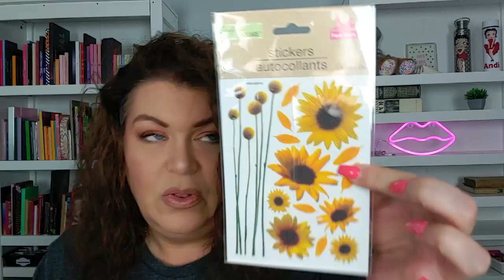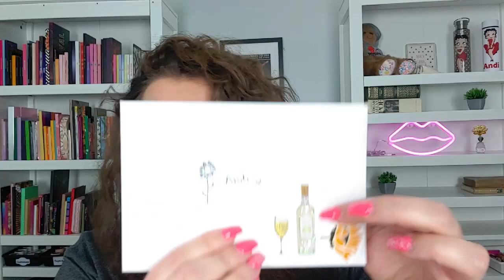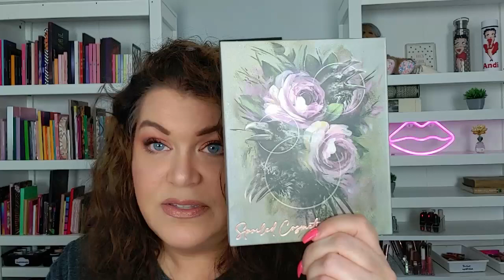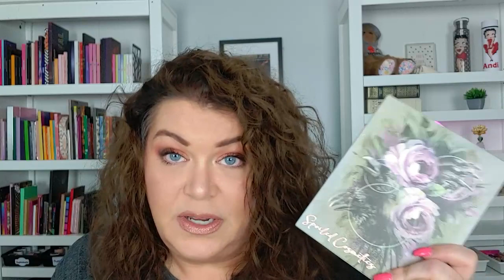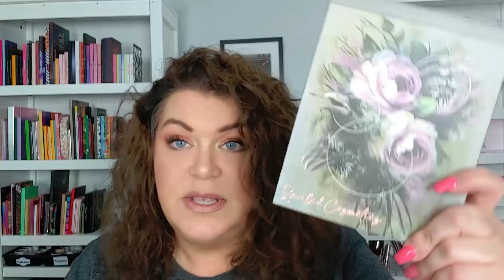Birthday Mail From Some Very Special Friends!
Hi Friends!
Better late than never?  I had really wanted to film this last weekend at the latest but it just didn't happen.  Come hang out with me while I open some amazing birthday mail from my amazing YouTube friends!!

Channels mentioned!  Go show some love!

Beauty products I’m loving right now!
Skincare
Rokkiss Cleansing Balm
Glam Glow Youth Mud
The Ordinary Glycolic Acid Toning Solution 7% 240ml
Elf Skin Holy Hydration Moisturizer
Wishful Honey Balm
100% Camellia Oil

Makeup
Revolution Pore Blur Revolution Pore Blur
Elf Camo CC Cream
Wet N Wild Photo Focus Loose Setting Powder
ELF Luminous Putty Blush in St. Barts

Hair products I’m loving right now!
Boldplex Bonding treatment
Hask Karatin Protein 5-in-1 leaving in conditioner
Mielle Organics Babassu Brazilian Curly Cocktail Curl Foam
Meille Rosemary Mint Strengthening Hair Oil
Pacifica Rosemary Sea Salt scalp scrub
Pacifica Rosemary Apple Cider Detox scalp tonic
Boldplex 3 Bond REstore Treatment
Generic Value moisturizing conditioner
Generic Value Volume Boost Gell
Generic Value Concentrated Leave In Conditioner/Treatment
Generic Value Smoothing serum
Bed Head Queen For A Day thickening spray
Hask Repairing Argon Hair Oil

My Favorite Hair Tools!
Black Orchid hair diffuser
Snozzle pro universal hair dryer attachment
Wet Brush Paddle Detangler
YAMYONE Continuous Water Mister Spray Bottle
Denman Classic Styling Brush
Scalp Scrubber/massager

    Andi Does Stuff
      Galloway, Ohio 43119

~Video Editing Software : Filmora Wondershare 12